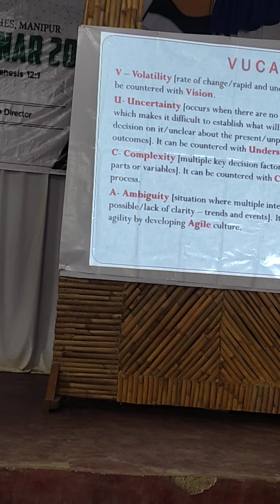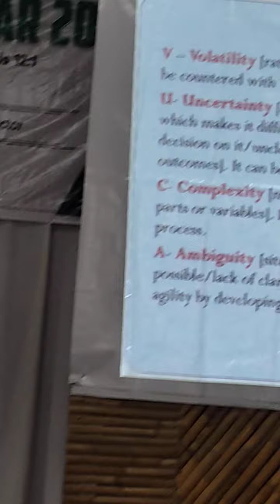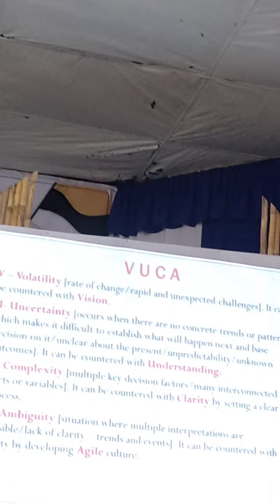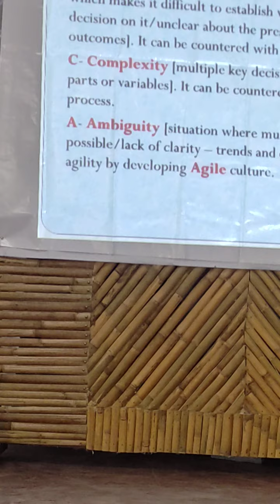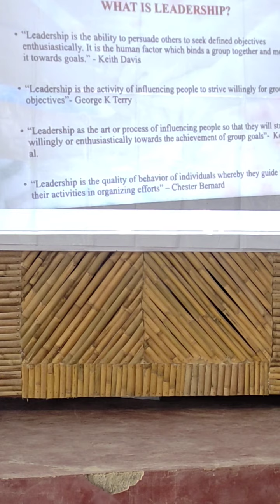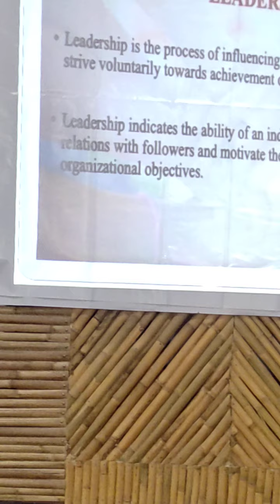Dr Thangcha class 24/oct/2021 L salemphai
salemphai